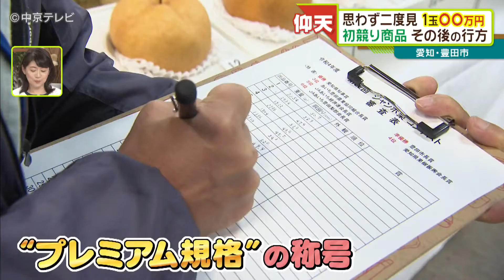仰天 １玉４５万円！ジャンボ梨 歴代の高額梨…その後の行方 愛知・豊田市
お客さんも思わず二度見するほど！スーパーの果物売り場に、すごい商品が登場しました。
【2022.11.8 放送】